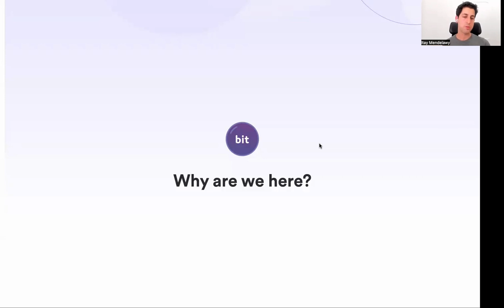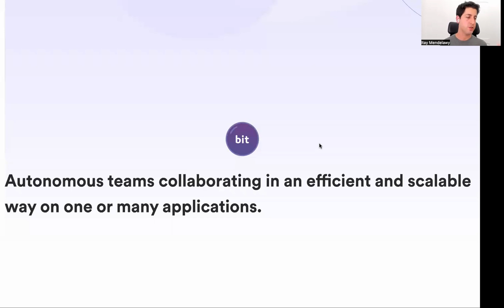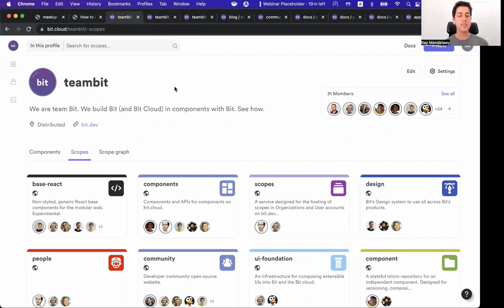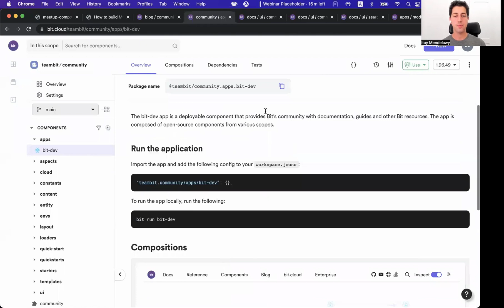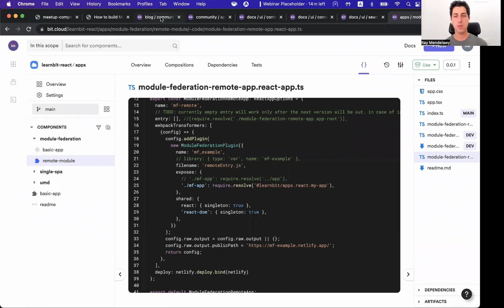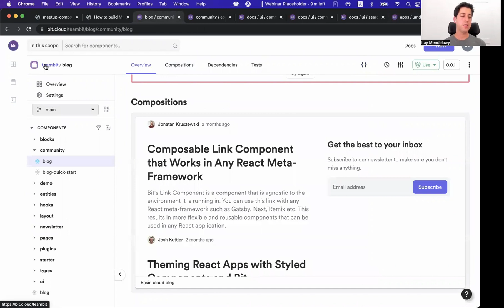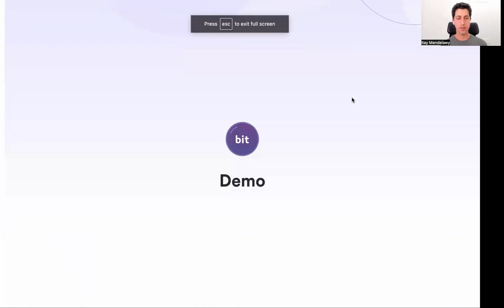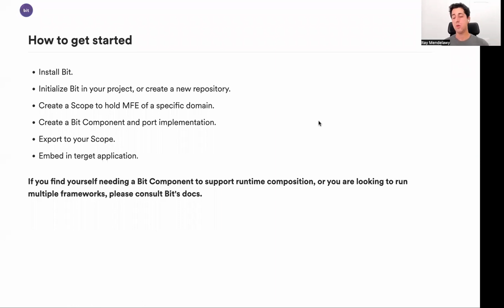Composing Micro Frontends - Introduction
Scaling frontend development is hard in a monolith.

Today, there’s a better alternative: composing your products with smaller, independent components as micro-apps that work loosely together.

It’s easier for developers to build and iterate on different application parts, as each component is developed with a separation of concerns and released independently.

It’s simpler for teams to split product ownership and work autonomously side by side, without being coupled in the development process. The organization can distribute responsibilities and efficiently collaborate on components to compose products together at scale.

This introduction will show you an example of how we leverage Bit components to compose Micro Frontends and will cover:

- Composing large modern apps of independent components.
- Splitting feature development between autonomous teams.
- Independently releasing changes and new features increases the delivery rate.
- Continuously integrating (in buildtime and runtime) to compose products.
- Collaborating and sharing components across products.

Check out an example and try it yourself: bit.dev